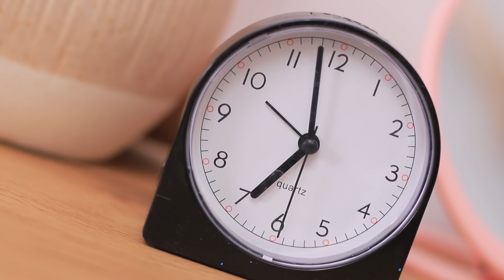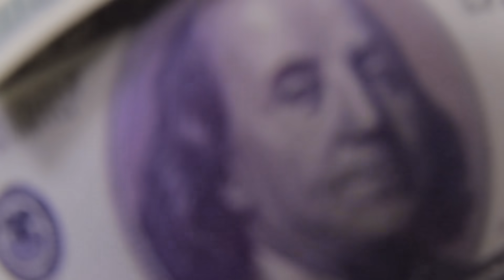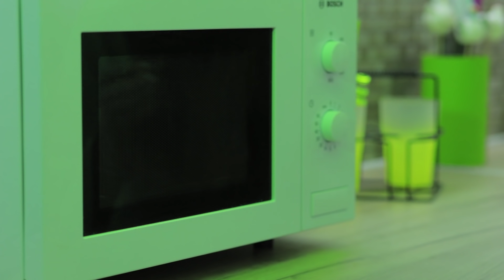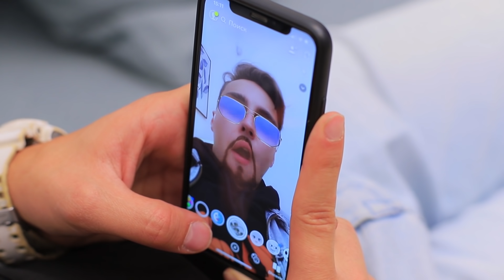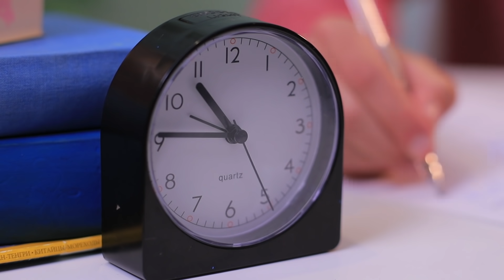Expectativa vs Realidad / 16 Situaciones Graciosas Que Todos Experimentamos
Definitivamente disfrutarás de nuestro nuevo video. ¡Hoy tenemos un nuevo video divertido de WooHoo sobre nuestra vida y verás situaciones divertidas con las que todos pueden identificarse! ¡Nuestra realidad difiere de nuestras expectativas!